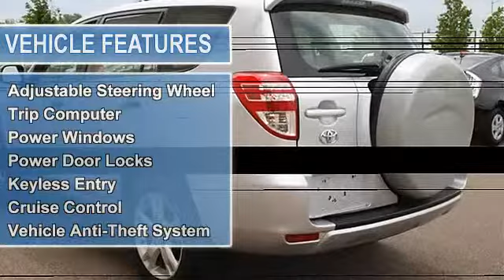2010 Toyota RAV4 - Classic Dealer Group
For Sale: 2010 Toyota RAV4
VIN: JTMBF4DV2AD024153
Engine: Gas I4 2.5L/152
Drivetrain: 4WD
Transmission: Automatic
Mileage: 36,969
Color: Classic Silver Metallic (exterior) Ash (interior)